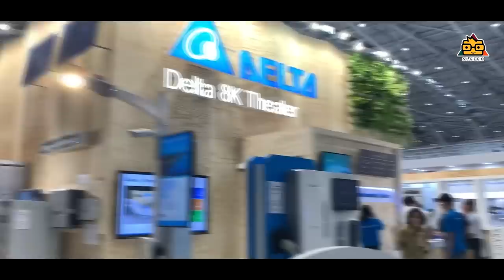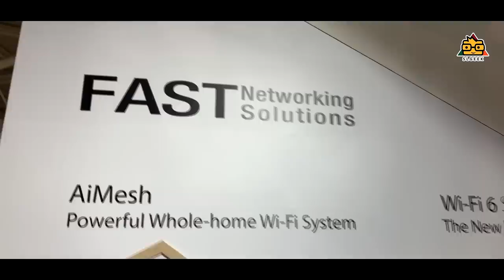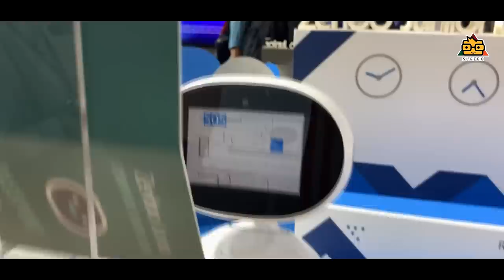Computex Gaming Computer Exhibition - Taiwan with ASUS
All about Computex Event 2019 with Asus